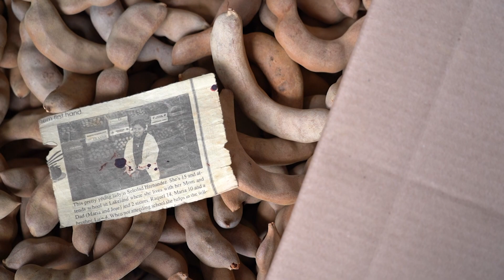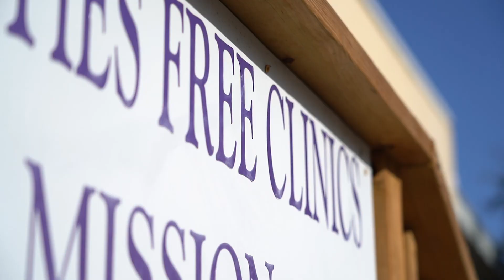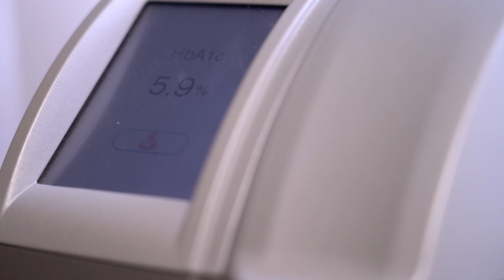This is all I knew